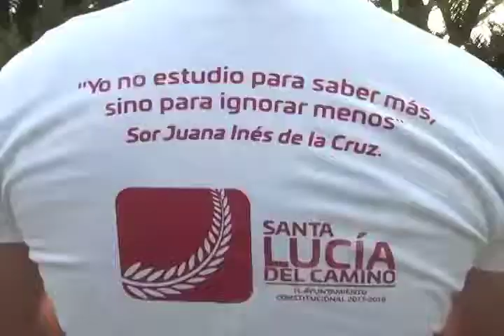Segunda caminata de la mujer en Santa Lucia del Camino.